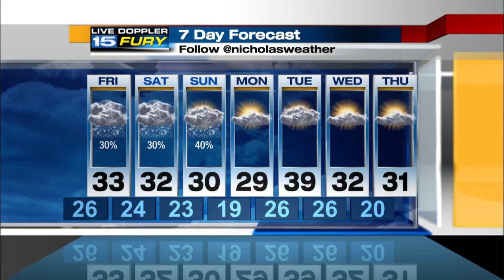Thursday Night Forecast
Lake effect snow showers continue